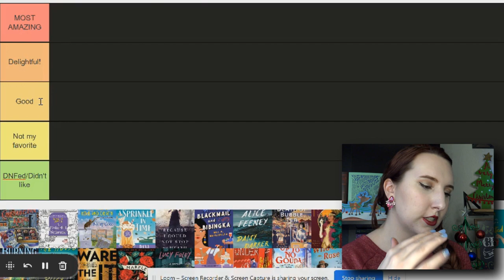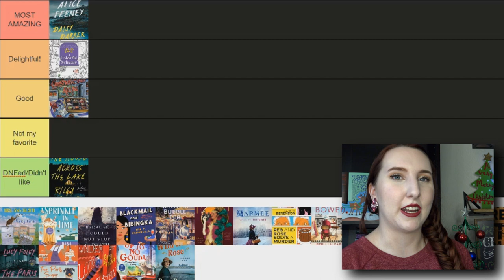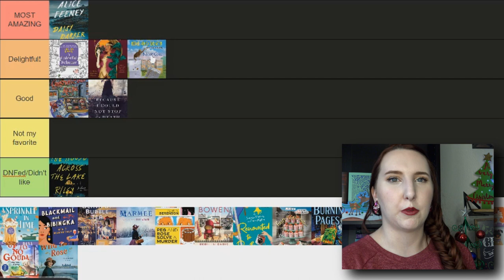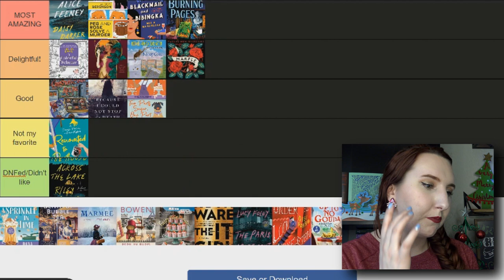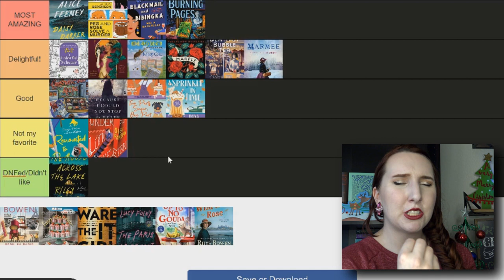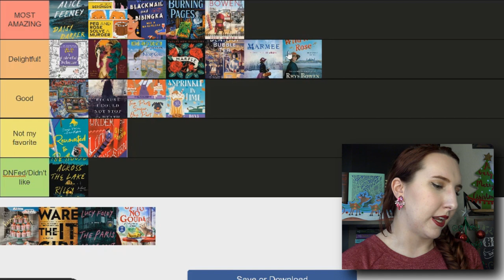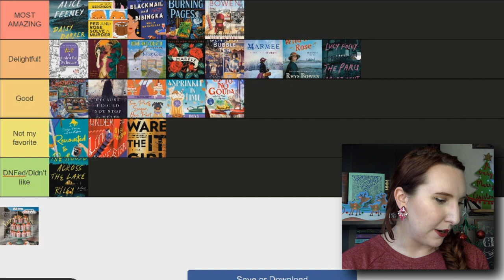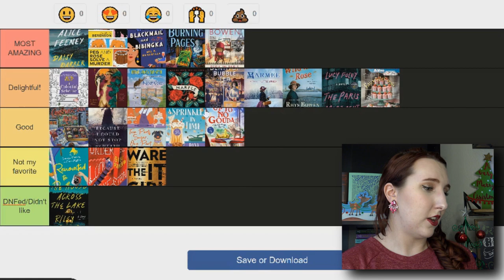Tier Ranking 2022 New Releases//WORST Thriller & Amazing NEW Series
Hello friends! I'm excited to share with you my tier ranking 2022 new releases! Almost all of these new 2022 book releases are mysteries or thrillers, which is definitely my favorite genre to read. We have historical mysteries, cozy mysteries, thrillers, and more! I have over 20 new releases that I am tier ranking.

What are some of your favorite new releases this year? Where would you place them in this tier ranking? Would you rank any of these new releases differently?

Tier Ranking 2022 New Releases Books Mentioned//
Harlem Sunset by Nekesa Afia
The Burning Pages by Paige Shelton
Strawberried Alive by Jenn McKinlay
Under Lock & Skeleton Key by Gigi Pandian
Wild Irish Rose by Rhys Bowen
Up to No Gouda by Linda Reilly
The Paris Apartment by Lucy Foley
Renovated to Death by Frank Anthony Polito
A Sprinkle in Time by Dana Mentink
Daisy Darker by Alice Feeney
A Colorful Scheme by Krista Davis
A Christmas Candy Killing by Christina Romeril
Peg and Rose Solve a Murder by Laurien Berenson
The IT Girl by Ruth Ware
Because I Could Not Stop for Death by Amanda Flower
Marple: Twelve New Mysteries Collection
A Matter of Hive and Death by Nancy Coco
The House Across the Lake by Riley Sager
Blackmail and Bibingka by Mia P. Manansala
Marmee by Sarah Miller
Two Parts Sugar One Part Murder by Valerie Burns
Death by Bubble Tea by Jennifer J. Chow
Peril in Paris by Rhys Bowen

Tier Ranking 2022 New Releases Chapters//
0:00 - 0:17 Hello Friends!
0:17 - 0:55  Tier Ranking Breakdown
0:58 - 1:47 A Christmas Candy Killing by Christina Romeril
1:48 - 2:10 A Colorful Scheme by Krista Davis
2:11 - 3:09 The House Across the Lake by Riley Sager
3:10 - 3:50 Daisy Darker by Alice Feeney
3:51 - 4:30 Harlem Sunset by Nekesa Afia
4:31 - 5:19 Because I Could Not Stop for Death by Amanda Flower
5:20 - 5:53 A Matter of Hive and Death by Nancy Coco
5:54 - 7:13 Peg and Rose Solve a Murder by Laurien Berenson
7:14 - 7:42 Two Parts Sugar One Part Murder by Valerie Burns
7:43 - 8:40 Blackmail and Bibingka by Mia P. Manansala
8:41 - 9:10 Renovated to Death by Frank Anthony Polito
9:11 - 9:28 Marple: Twelve New Mysteries Collection
9:29 - 10:10 The Burning Pages by Paige Shelton
10:11 - 10:58 Death by Bubble Tea by Jennifer J. Chow
10:59 - 11:39 A Sprinkle in Time by Dana Mentink
11:40 - 13:06 Marmee by Sarah Miller
13:07 - 14:04 Under Lock & Skeleton Key by Gigi Pandian
14:05 - 14:50 Peril in Paris by Rhys Bowen
14:51 - 15:28 Wild Irish Rose by Rhys Bowen
15:29 - 16:03 Up to No Gouda by Linda Reilly
16:04 -  18:06 The It Girl by Ruth Ware
18:07 - 19:00 The Paris Apartment by Lucy Foley
19:01 - 20:00 Strawberried Alive by Jenn McKinlay
20:01 - 23:15 Tier Ranking Overview

There is no additional charge to you! Thank you so much for your support of my channel! Your support helps me continue to review books and create free content each week.